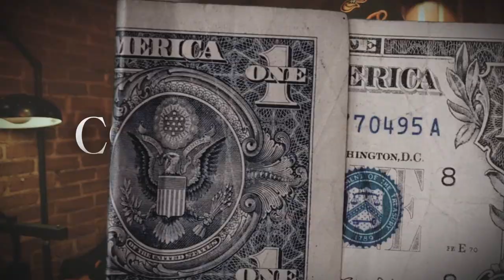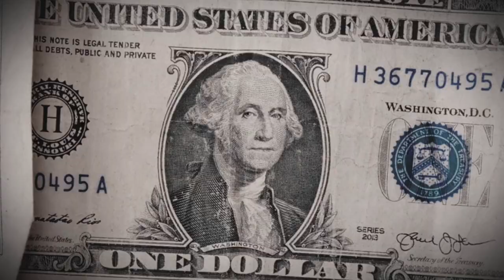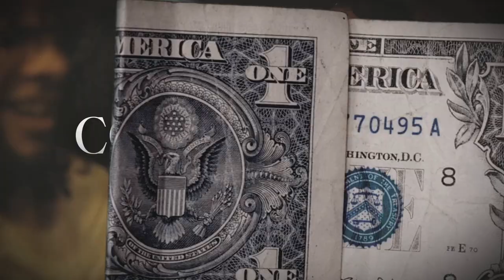(FFNP) Shordie Shordie x Guitar Type Beat ~ Complicated (Prod. 2Tone)